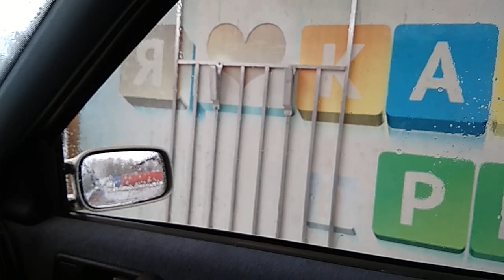ТАНЯ Помогает с Машиной ))